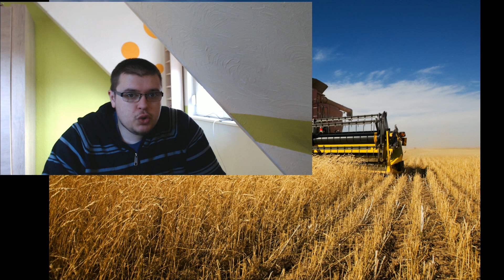EXPLICATION MONTAGE SUR LA CHAINE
Bonjour a tous voici une petite vidéo ou je vous explique pourquoi il y a pas autant de montage que sur d'autre chaine... il y en aura mais seulement sur certaine série voila bonne vidéo a tous les amies !